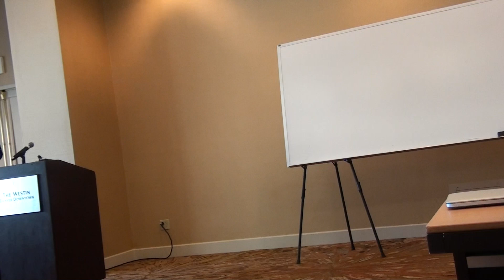Eddie Rodriguez Las Vegas Manager Part 1 Retrain impact.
Eddie Rodriguez Speaking on Retraining at the Denver Regional Leaders Meeting. June 2017.